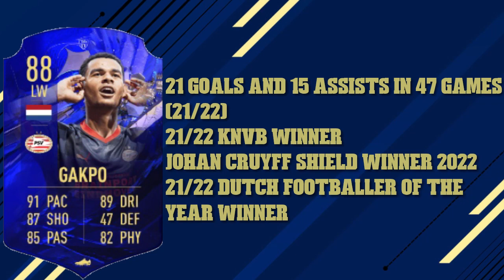FIFA 23 TOTY FORWARDS NOMINEES PREDICTIONS FT. 🇧🇷 VINICIUS JUNIOR, 🇪🇬 SALAH AND 🇵🇱 LEWANDOWSKI